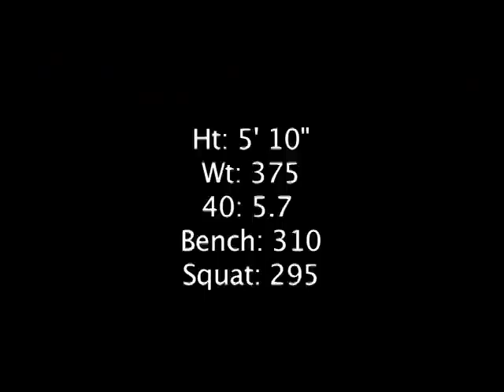Ale Rey Highlight Film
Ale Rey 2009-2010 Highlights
Hamden Hall Vs: Rye, Kignswood Oxford, Hopkins, Oyster Bay, St. Lukes, Hackley